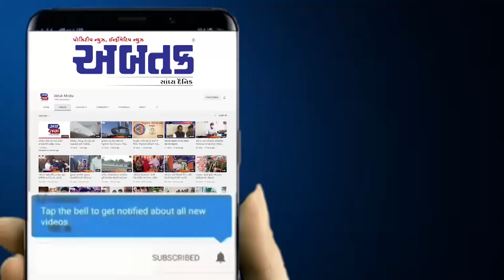કેશોદ સરકારી હોસ્પી. અને જુનાગઢ GMERS મેડીકલ કોલેજ દ્વારા સંયુક્તપણે બ્લડ ડોનેશન કેમ્પ યોજાયો